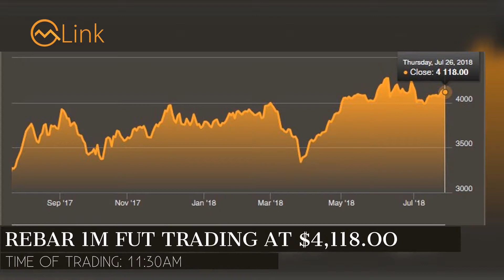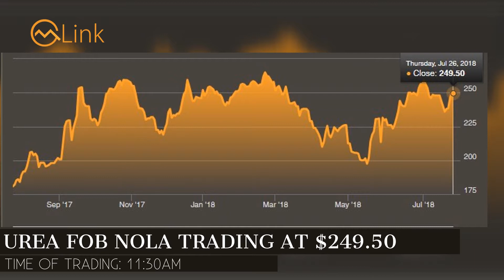Commodities Update Friday, July 27, 2018